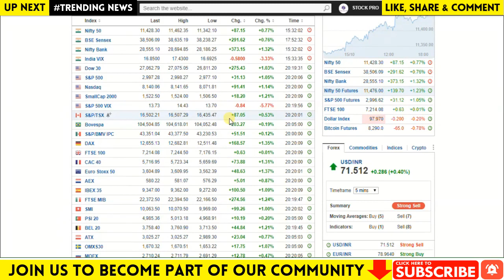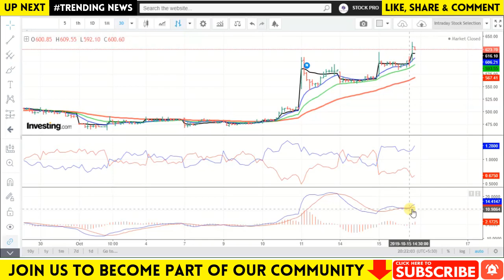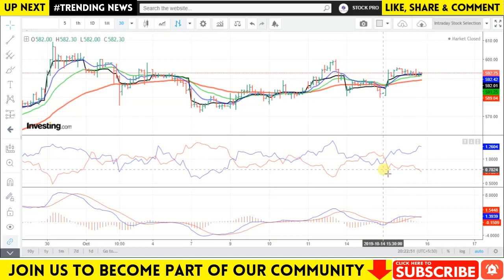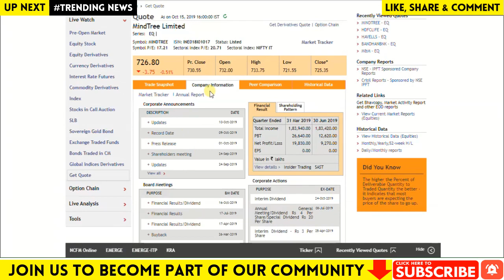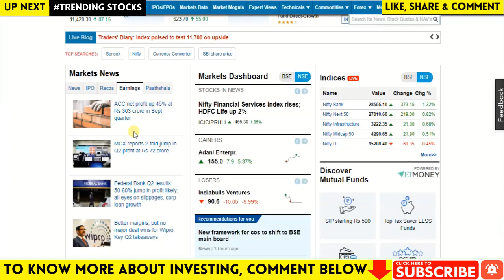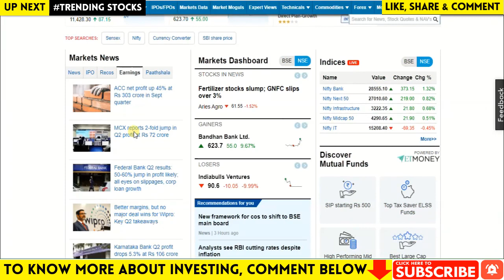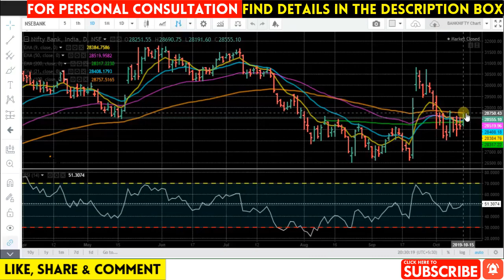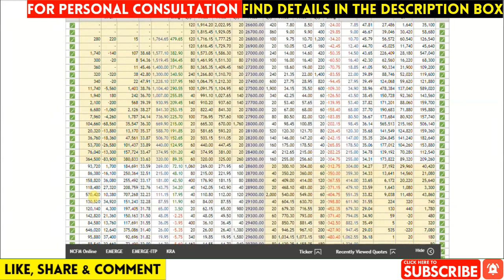#262 Share Market News | Share Market Live | Intraday Trading Tips | 2019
In this video, we will discuss share market news, stocks in the news(trending stocks), intraday trading tips, intraday stocks watchlist, NIFTY & BANKNIFTY option chain analysis for next trading day 16 OCTOBER 2019. Don't miss out.

Topics Covered In This Video:
1. Latest Share Market News
2. Latest Share News
3. Latest Share Market Tips
4. Latest Share Market News In Hindi
5. Latest Stock Market News
6. Latest Stock Market News India
7. Latest Stock News India
8. Multibagger Stocks 2019,
9. Best Share market tips
10. Best Stock market tips
11. FREE SHARE TIPS
12. Intraday Stocks 16 OCTOBER 2019
13. Stock Watchlist 16 OCTOBER 2019
14. Stock Market today,
15. Intraday Live Trading,
16. Live trading intraday,
17. Narendra Modi News